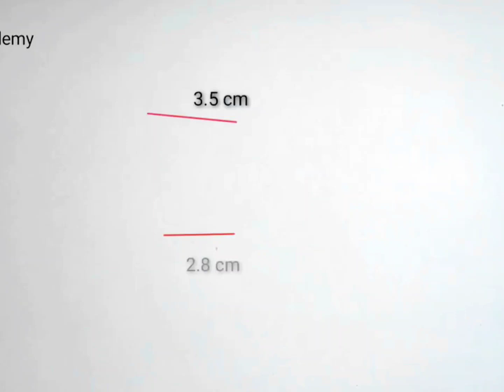How to draw Sister Love 🥰❤️ || Step by Step Pencil Sketch